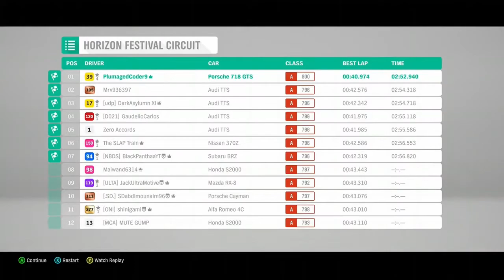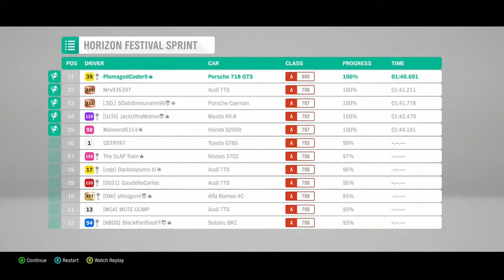Super G-I-EX Way Of The Driver - The Qualification Series